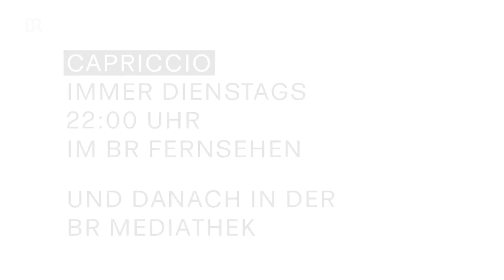Die Kunst des Kompromisses | Capriccio | BR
Die Kunst verachtet den Kompromiss schon immer: Klingt zu sehr nach Mittelmaß. Aber auch im Privaten wird er immer mehr als Feind der eigenen Freiheit empfunden. Warum wir den lästigen Mittelweg trotzdem dringend brauchen.